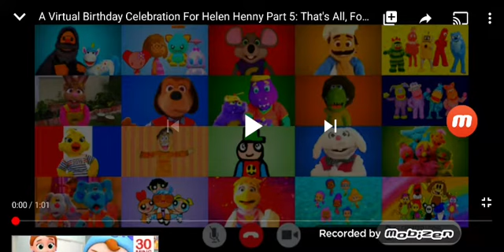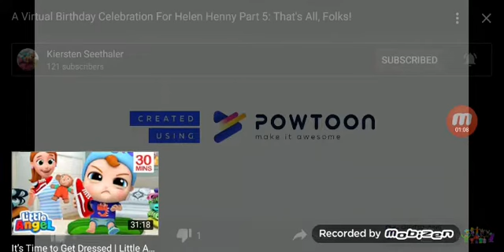Emily Elkins reacts to a virtual birthday celebration for helen henny part 5 that's all folks